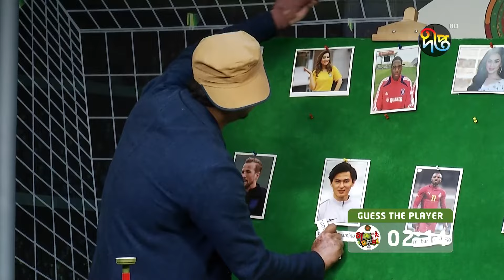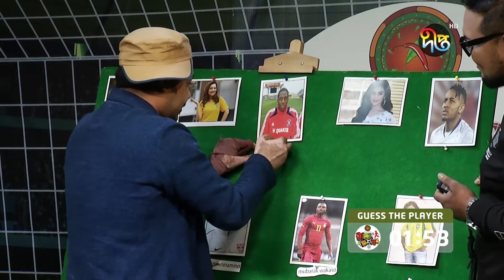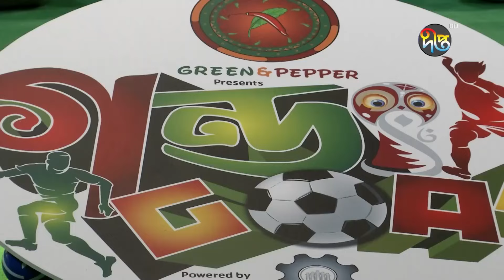GondoGoal | বিশ্বকাপ ফুটবল উপলক্ষে বিশেষ ফান শো "গণ্ডগোল" | EP 15 |Deepto Entertainment | Deepto TV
বিশ্বকাপ ফুটবল উপলক্ষে বিশেষ ফান শো " গণ্ডগোল "
আজকের অতিথিঃ  আবু হেনা রনি